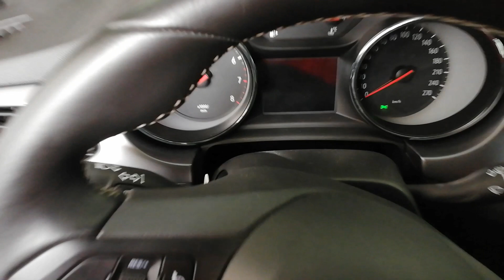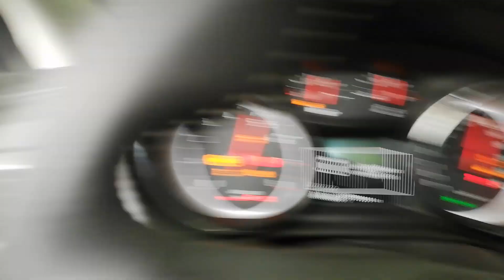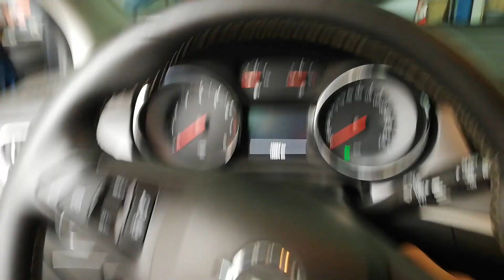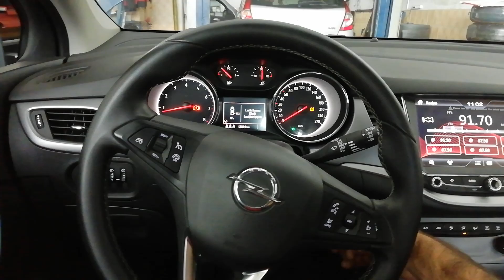GAZ KOKUYOR - GAZ HORTUMU ÇIKMIŞ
Müşteri şikayeti:
Gaza geçmiyor, gaz kokuyor, gaza geçerken stop ediyor